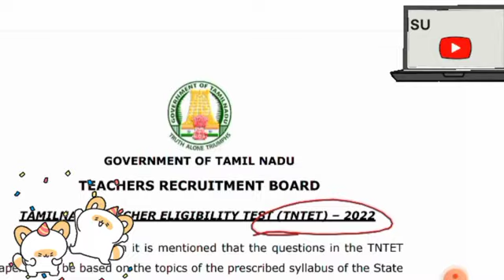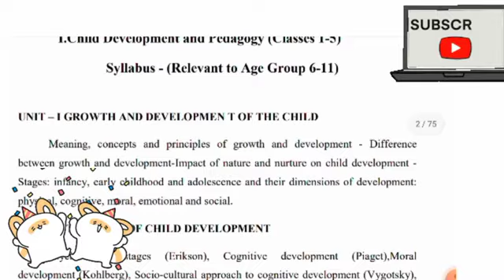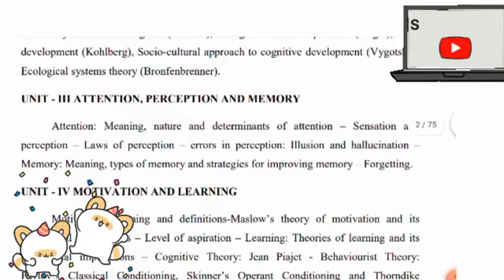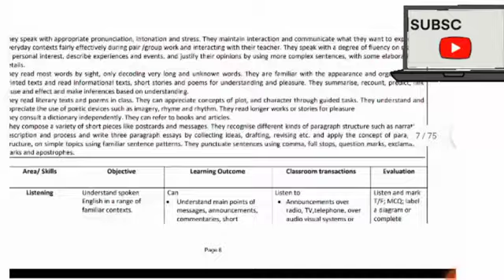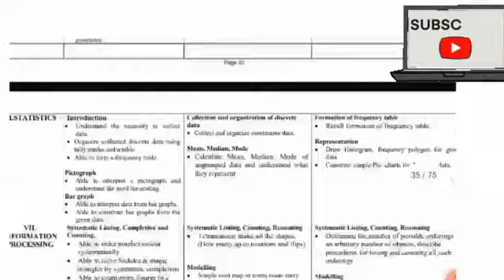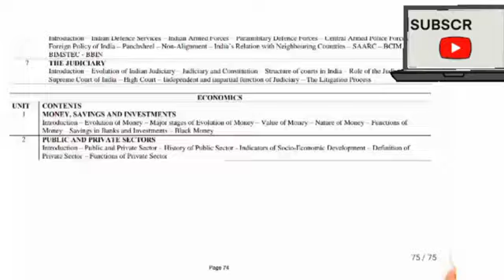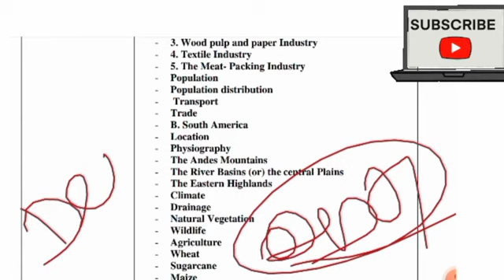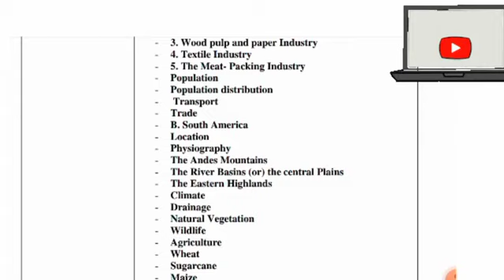TET PAPER 2 பாஸ் ஆக ஒரே வழி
TNTET PAPER 2 SCHEDULE
TNTET PAPER 2 HALL TICKET
TNTET PAPER 2 HALL TICKET DOWNLOAD
what to do hall ticket not come for TNTET PAPER 2?
TNTET PAPER 2 New uptates today
TNTET PAPER 2 New uptates
TNTET PAPER 2 New uptates new instructions#tethallticket hallticket howto how to download hallticket for tet paper 2 ?
what do to it not come tet PAPER 2 HALL TICKET?
hall ticket download pannamudiyala? tet paper 2 etha paarunga
tetpaper2 hall ticket download pannamudiyala?
how to download hallticket for tet exam?
how to download hallticket for tet paper 2?
tet hallticket download pannamudiyala live demo
tet paper 2 hall ticket download live demo